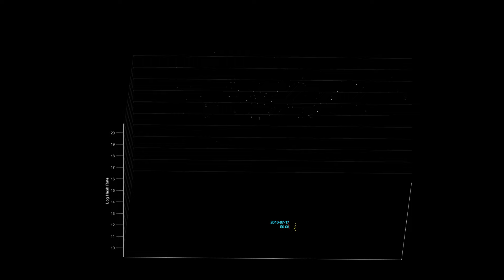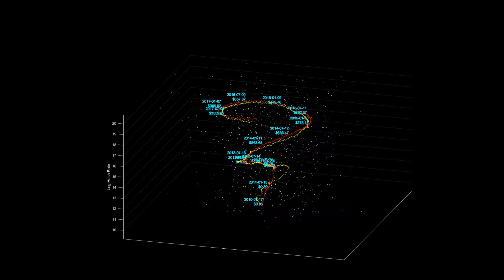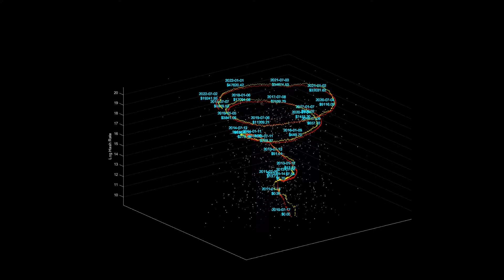The Bitcoin Helix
We show the relationship between price in a 3D polar plot (where 4 years time are projected in a circle with 4 years periodicity) and the vertical axis is the hash rate. We show how closely a simple power law in time with power 6 matches the real price. The hash rate is also a power law in time with power 12 (while adoption not shown here is a power law in time with power 3).
These beautiful symmetries and regularities create a harmonious and regular helix that show Bitcoin is a mere asset, but more akin to the a law of nature.